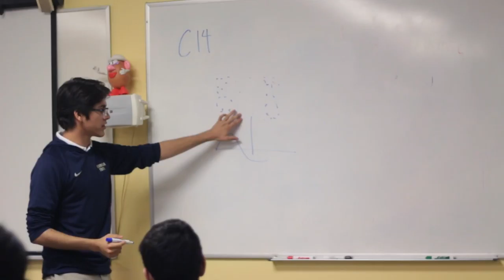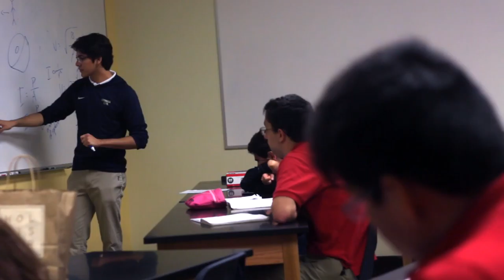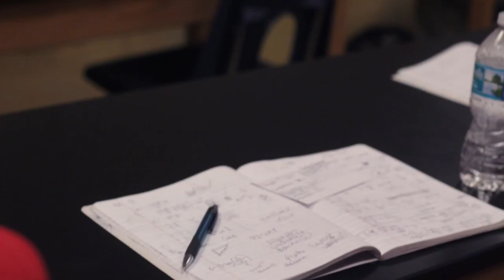Senior Spotlight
Journalist: Maria Guerrero